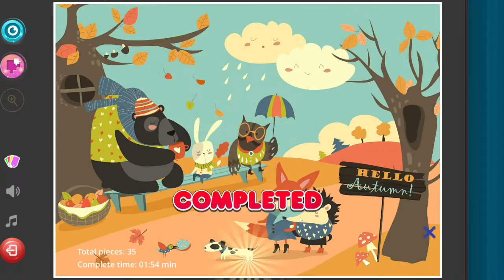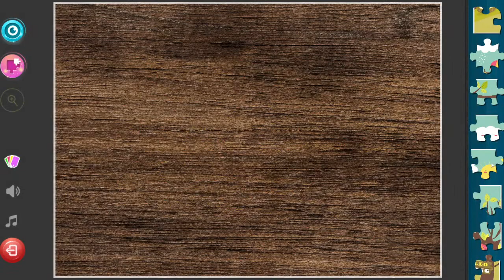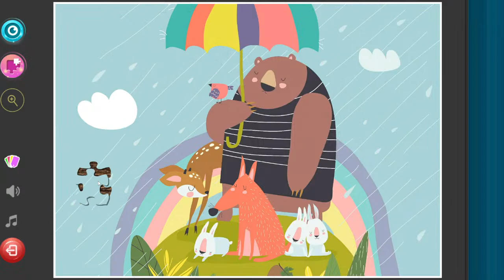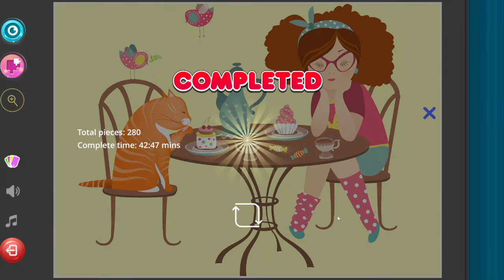Children's Jigsaw Puzzles - Beautifully Illustrated (pc gameplay, no commentary)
I'm going to give this little puzzle game a try. It's called Children's Jigsaw Puzzles - Beautifully Illustrated.